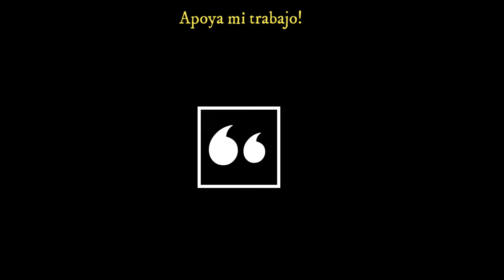Ley de Purificación Espiritual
📛ATENCIÓN: Quieres apoyar mi Proyecto, dando valor al tiempo que invierto produciendo contenido de interés para ti? Puedes hacerlo uniéndote al Club de Socios VIP, siguiendo este link, o dando la opción JOIN, disponible en la parte superior del menú principal de mi Canal, al lado izquierdo del botón de suscripción.
Para unirte al Canal de Ima Latina, y conocer más de Israel y su cultura judía de forma gratuita, dale click a este link👇🏼
Instagram y Threads: @ima_latina_en_israel
Créditos:
*Producción y Edición: Ima Latina en Israel